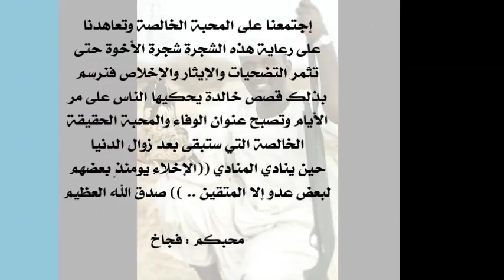مقناص السودان - 1435هـ